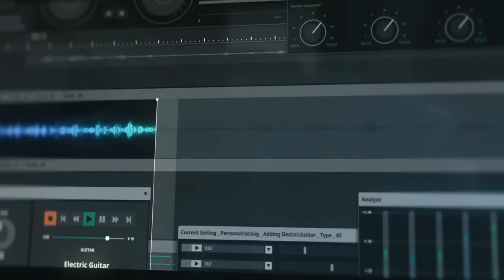BRAND NEW HYUNDAI SEVEN CONCEPT 2025 | LARGE LUXURIOUS SUV IONIQ 7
DETAILS ABOUT THE CAR:
This is The All-New 2025 Hyundai Seven Concept. Checkout Interior, Exterior Design Details of This Large SUV Which is Expected to Be Called as IONIQ 7.

Hyundai presents at the 2021 Los Angeles Auto Show, an all-new, all-electric concept - the Seven concept - that previews Hyundai's future sport utility electric vehicle (SUEV).

Just like the Hyundai 45 concept in 2019 that heralded in the Hyundai Ioniq 5, and the Prophecy concept in 2020 that has heralded in the upcoming Hyundai Ioniq 6, the Seven concept gives us glimpses of the Hyundai Ioniq 7 SUV.

The Hyundai Seven concept, based on the Electric-Global Modular Platform (E-GMP), is "redefining SUV with aerodynamically pure exterior and powerful presence."

The things that we can note right away are aerodynamic silhouette, long wheelbase (3.2 m), and rather simple, clean lines. Something unique are wheels with integrated Active Air Flaps, which - according to Hyundai - deploy or retract depending on brake-cooling or low-drag requirements.

Of course, there are the Ioniq’s signature Parametric Pixel lights both in the front and rear. The manufacturer has developed a Welcome Light Sequence on start-up.

The "Pillarless Coach Doors" welcome passengers to join the premium lounge style interior. Thanks to the E-GMP platform, the floor is flat and overall, the passenger compartment is very spacious.

The concept offers also a possibility to flexibly customize the space depending on needs.

The concept is also imagined as a fully autonomous vehicle, with a retractable control... stick. At this point, it seems that the manufacturers explore the idea of moving away from a conventional round steering wheel to yoke, stick or remove it completely.

Hyundai equipped the concept with eco-friendly materials and two special systems: Hygiene Airflow System (inspired by the sophisticated airflow management of passenger aircrafts) and UVC Sterilization (activates once the vehicle is vacated of its passengers), but those appear to be a step too far to consider in a production car.
Target specs - over 300 miles

According to the press release, the Seven concept is intended to utilize the full potential of the E-GMP platform, including a target range of over 300 miles (483 km) on a single charge.

Moreover, it's expected to be able to recharge from 10% to 80% of state-of-charge (SOC) in just about 20 minutes at 350 kW chargers.

The company presents at the show also the XCIENT heavy-duty fuel cell truck and the soon-to-be-launched (in the U.S.) Hyundai Ioniq 5.

Hyundai Seven concept target specs:

- Over 300 miles (483 km) of range
- DC fast charging: from 10% to 80% of state-of-charge (SOC) in about 20 minutes at 350 kW chargers (800 V)